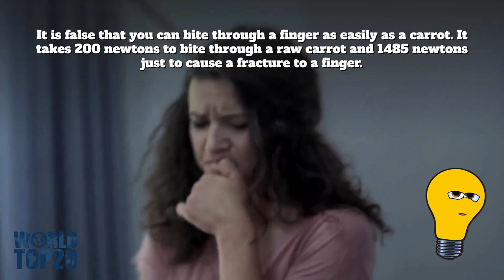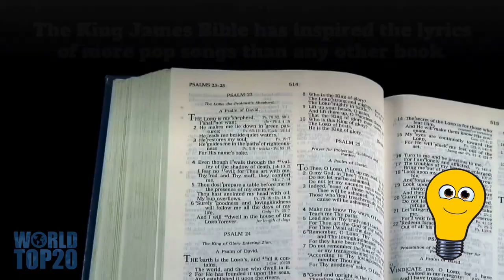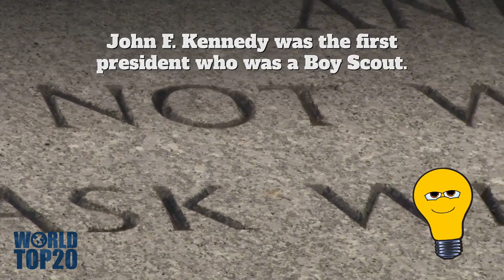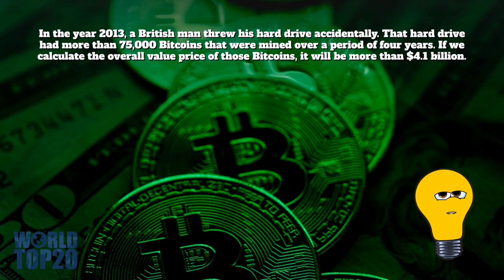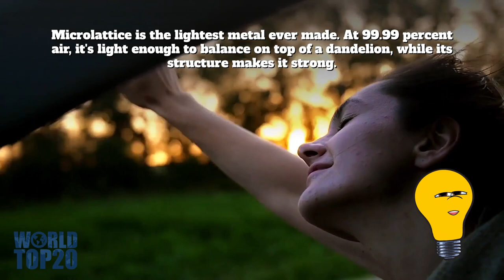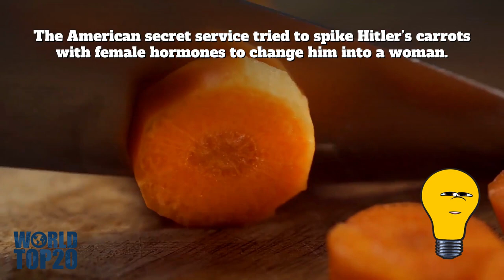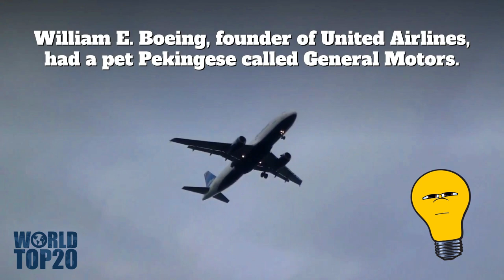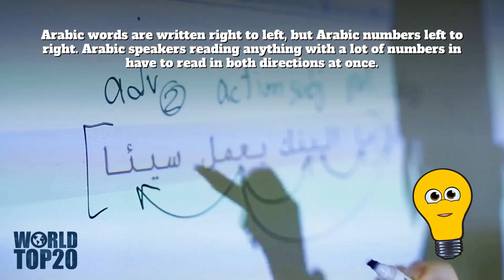100 Amazing Facts Around The World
Knowledge is an accumulation of facts, principles and methods within the mind. Gaining knowledge is learning. You acquire knowledge through paying attention, experience and being taught. The world is full of interesting, fun, and fascinating people, places, animals and things, with around 195 countries and more than 7.8 billion people, its great to learn about different facts in history, fascinating science, and insane coincidences that make up our world that we live in. So here are 100 random, strange, interesting, fun and simply amazing facts around the world.